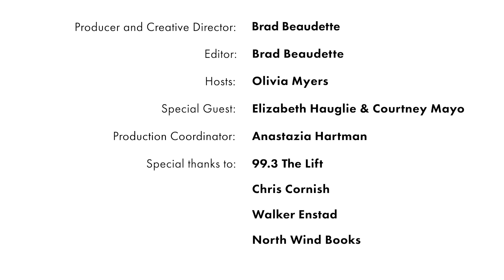Finlandia Fridays S4 E22: Nursing Families with Students, Elizabeth Hauglie and Courtney Mayo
On this episode of Finlandia Fridays, host Olivia Meyers is joined by Finlandia University nursing students, junior Elizabeth Hauglie and sophomore Courtney Mayo to talk about the Nursing Families.